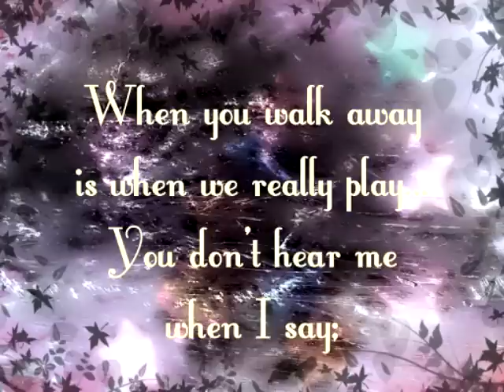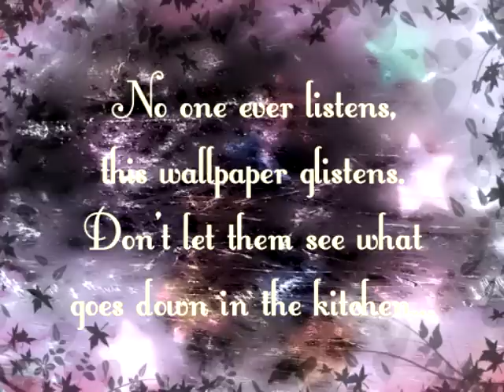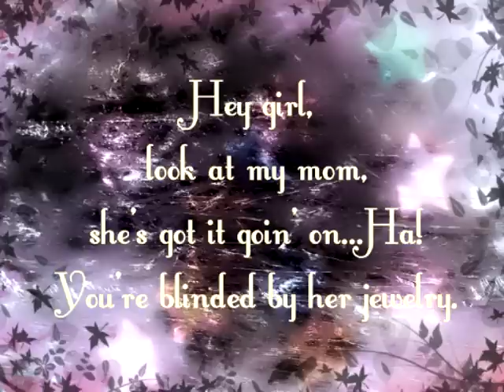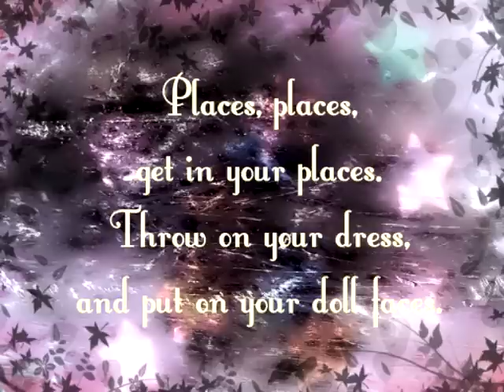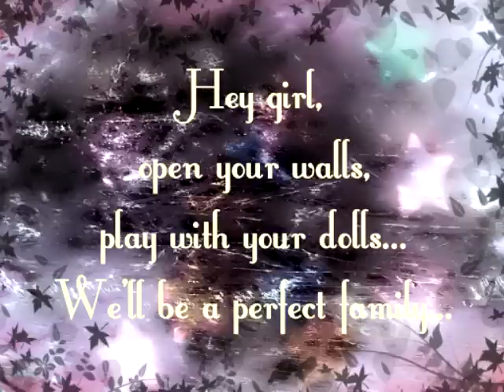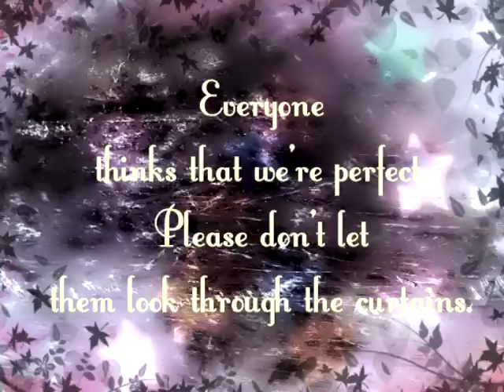Dollhouse - Melanie Martinez (Extended Version) LYRICS ♥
Lyrics to Dollhouse, by Melanie Marinez. ♥